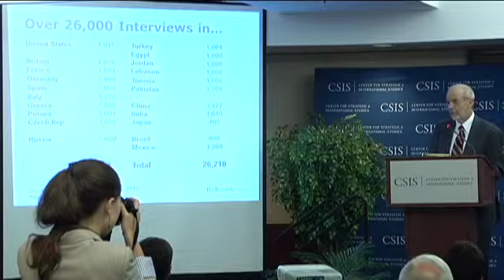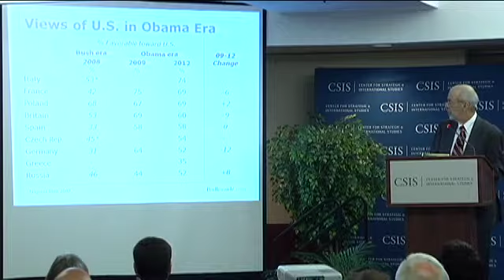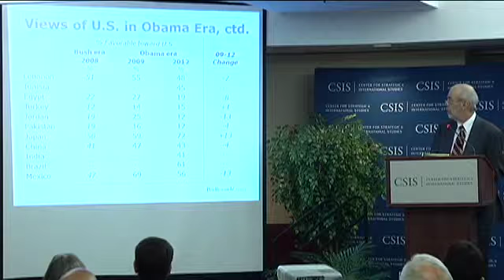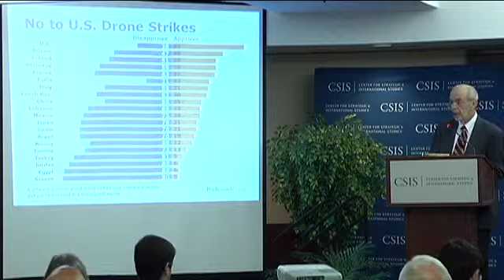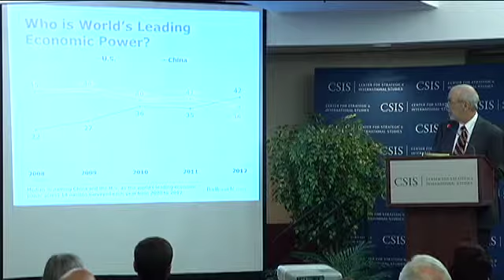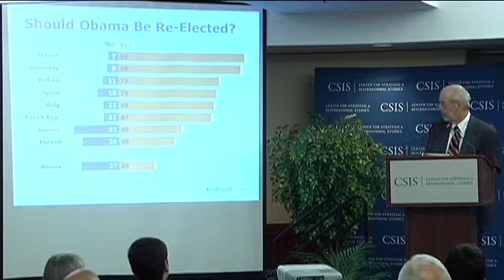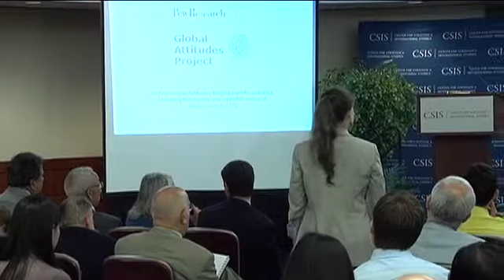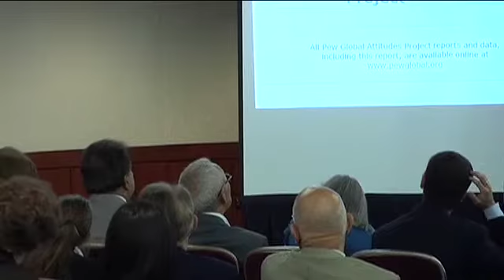Global Views of the United States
The Center for Strategic and International Studies hosted an event
on